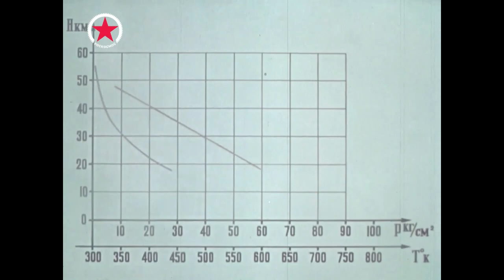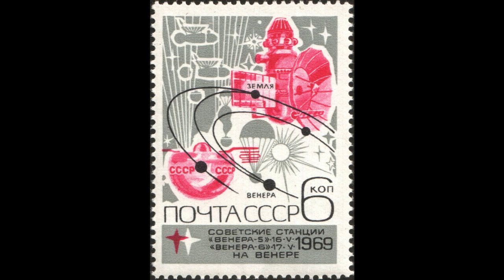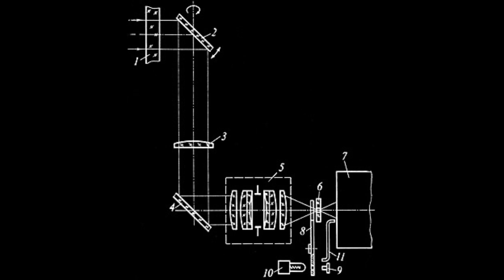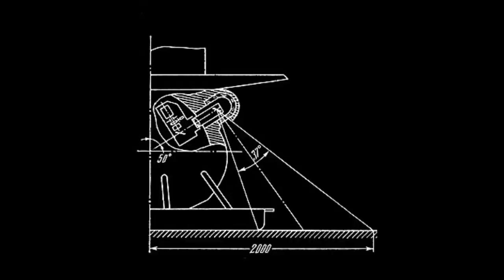How The Soviets Conquered Venus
What is the Venera program and what did it achieve on Venus?

The Venera program was a series of unmanned space missions conducted by the Soviet Union from 1961 to 1983. Its primary goal was to explore Venus, particularly its atmosphere and surface. The program launched a total of 16 missions, with some consisting of multiple spacecraft.

The program achieved a number of historic firsts in planetary exploration. Venera 3 was the first spacecraft to impact the surface of another planet. Venera 7 was the first spacecraft to successfully land on and transmit data from the surface of another planet, providing the first direct measurements of the Venusian environment. Venera 9 and 10 were the first spacecraft to return images of the Venusian surface, while later missions provided additional data on the planet's geology, atmospheric composition, and climate.

The Venera program faced significant challenges due to the extreme conditions on Venus, including high temperatures, atmospheric pressure, and corrosive gases. However, the program's engineers and scientists developed innovative solutions to address these challenges, such as advanced insulation and pressure-resistant designs for the spacecraft, and used these missions to expand our understanding of Venus and planetary science in general.

Sources:
Garvin, James B. “Venus' The Nature of the Surface from Venera Panoramas.” JOURNAL OF GEOPHYSICAL RESEARCH 89, no. B5 (May 10, 1984).